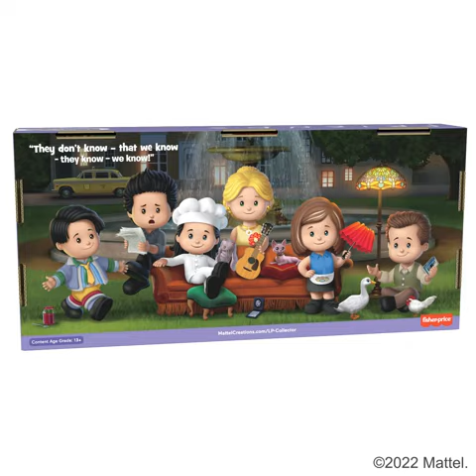Little People Collector Friends TV Series Special Edition Figure Set for Fans 6